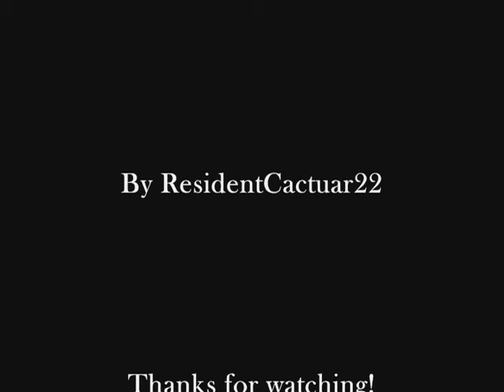ROBLOX Destruction: Part 1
This dudes on something...